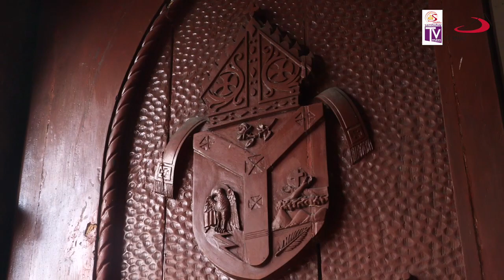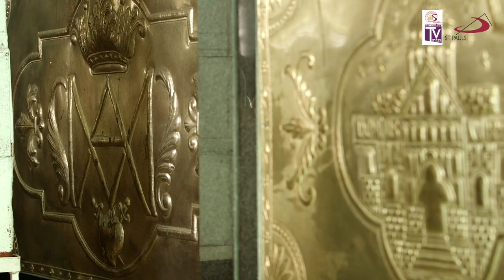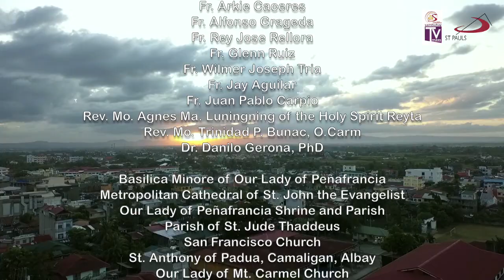Sambuhay TV | Visita Iglesia 2019 - FULL | Jesus: Bread of Life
Mga Kasambuhay, ngayong Holy Week 2019, inaanyayahan namin kayong makiisa sa taunang tradisyon ng Visita Iglesia tuwing Huwebes Santo. Ibinabahagi ng ST PAULS Philippines at ng ST PAULS Audiovisuals ang programang “Visita Iglesia, Jesus: Bread of Life” para sa lahat ng Katolikong nais gawing makabuluhan at makahulugan ang Semana Santa tungo sa mga Mahal na Araw, habang tinatahak natin ang landas ng Pagpapakasakit, Pagkamatay, at Muling Pagkabuhay ng Panginoong Jesus.

Ang tema ngayong taon ay umuugnay kay Jesus: Ang Tinapay ng Buhay at gayundin sa paggunita natin ng Year of the Youth, para sa mga kabataan na silang kinabukasan ng Simbahan at pananampalataya. Pangungunahan nina Fr. Domie Guzman Jr., SSP at Fr. Paul Marquez, SSP ang pagbisita sa 7 simbahan sa Naga City at Camaligan, Camarines Sur, na kinasasakupan ng Archdiocese of Nueva Caceres:
1. Metropolitan  Cathedral and Parish of St. John the Evangelist
2. Our Lady of Peñafrancia Shrine and Parish
3. San Francisco Parish
4. San Antonio de Padua Parish
5. Immaculate Heart of Mary Chapel
6. St. Jude Thaddeus Archdiocesan Shrine and Parish
7. Minor Basilica of Our Lady of Peñafrancia

Lubos ang aming pasasalamat sa lahat ng mga tumulong sa video production na ito, lalo na sa mga bagong kaibigan sa Archdiocese of Nueva Caceres sa pamumuno ni Most Rev. Rolando J. Tria Tirona, OCD, DD, sa mga kaparian at madre ng bawat parokya at kapilyang nakibahagi, at sa Daughters of St. Paul. Diyos mabalos!

Music Info: Cinematic Piano by AShamaluevMusic.

Music Info: One Down Dog by Wes Hutchinson

Keep SHARING and LIKING Sambuhay TV and be blessed! You can also visit our official Facebook page for other features.

-- BPI Savings Acct. No.: 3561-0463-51 – BPI Buendia-Chino Roces Branch
– BPI Savings Acct. No.: 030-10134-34 – BPI Harrison-Buendia Branch
– BDO Savings Acct. No.: 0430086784 – BDO Metropolitan Ave. Branch